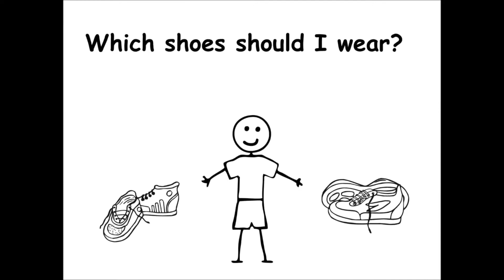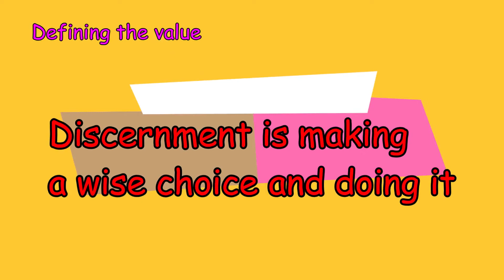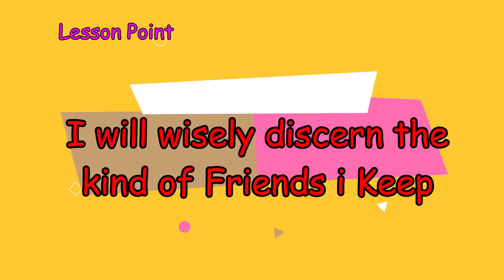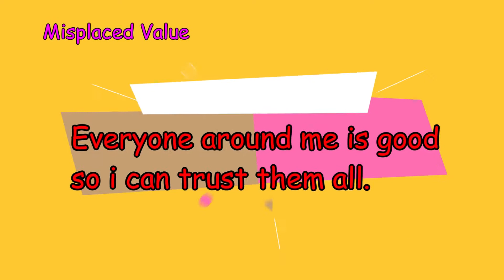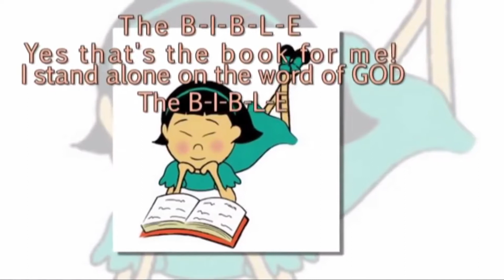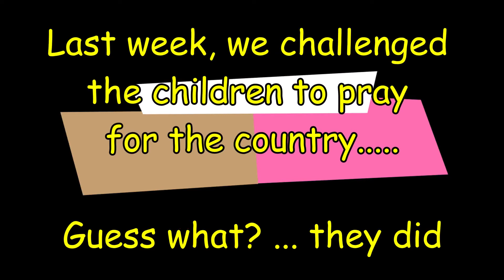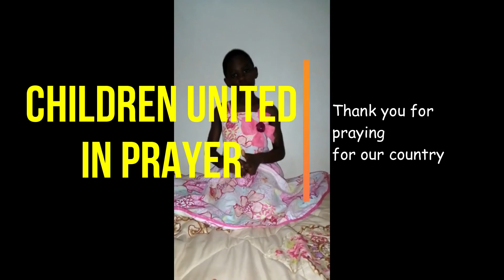Discernment Lesson 1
Children's Lesson  to teach children discern on the kinds of friends they keep.